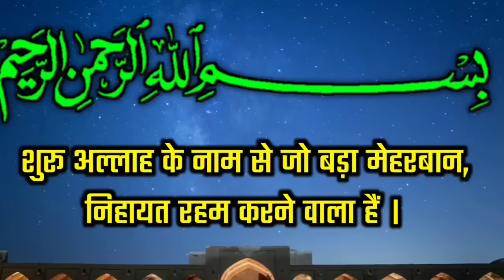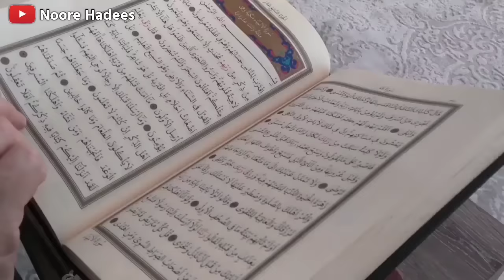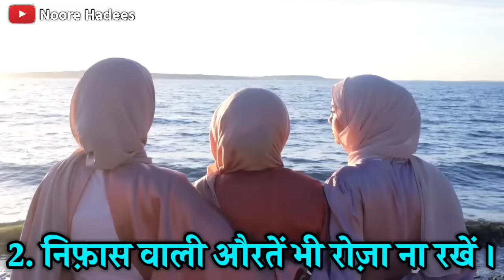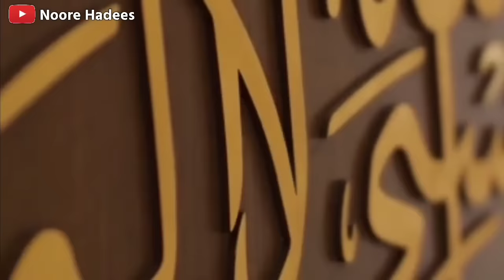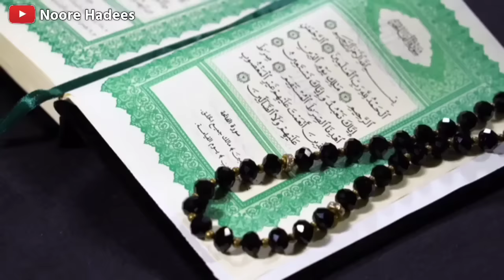रमज़ान 2023 | रमज़ान में इन 7 औरतों को रोज़ा रखना हराम है ? 7 Aurton Ka Roza Haram Hai || Noore hadees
Aajki is video mein ham Aapko Batane wale hai Ramzan Ke Mahine Mein In Saat Aurton Ka Roza Rakhna Na Jaiz Aur Haraam Hai To Wo 7 Aurtein Konsi Hai Jinko Roza Rakhna Maaf Hai Yani Yeh Aurtein Roza Na Rakhen To Inpar Koi Gunaah Nahi Hoga Aur Iske Sath Ham Aapko Kuch Aurton Ke Barey Mein Batayenge Jinko Roza Rakhna Jaiz Nahi Hai aur Wo Kin Halaton Mein Roza Rakhna Jaiz Nahi Hai To Wo Konsi Majburiya Hai Jinme Auraton ko Roza rakhna Maaf Hai To Aap Is video ko Pura zarur Dekhe Aur Har Musalman Tak Is video Ko Zarur Share Kare.